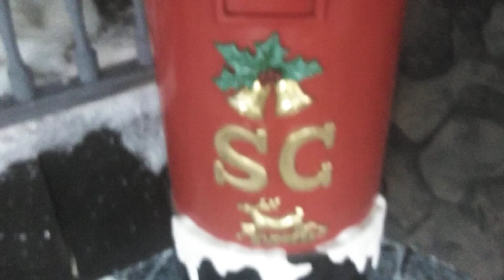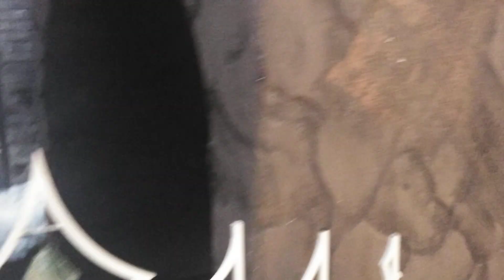Новогодняя инсталляция -2023 в ТРЦ ДАНА МОЛЛ. 25. 11.2022 г.